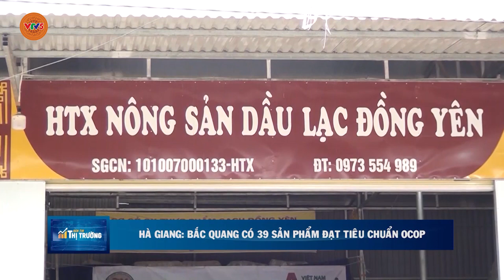HÀ GIANG: BẮC QUANG CÓ 39 SẢN PHẨM ĐẠT TIÊU CHUẨN OCOP | VTV5